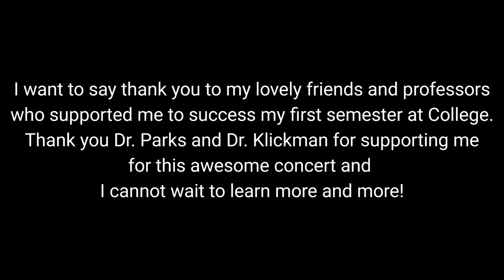St. Norbert Christmas Festival Concert Vlog!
This video is about my vlog for my first Christmas Concert at St. Norbert College. The Christmas Festival Concert is the biggest and the most famous concert in the music department. They could not do this concert for about three years because of the pandemic but this year, they finally did it and it went pretty great. Thank you to my awesome music professor Dr. Sarah Parks (Choir Professor) and Dr. Phillp Klickman (Instrumental and Band Professor) to support me to be successful for this semester and past concerts include this. Thank you to all of my friends, my lovely friend Haley and Cailey who are always be there for me, and because they are here for me my life is successful and happy. This concert was the best Christmas concert in my life.

2. Instagram (my own Instagram)